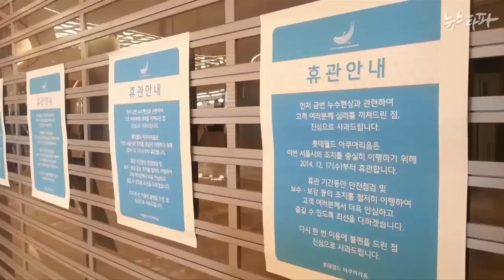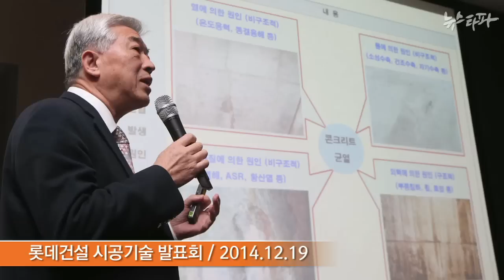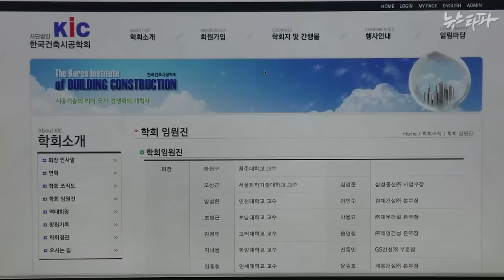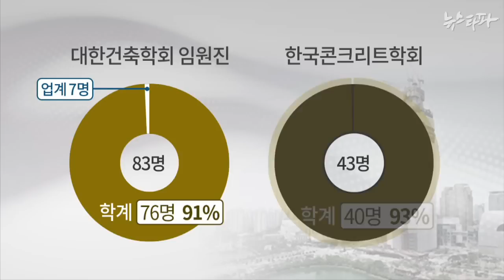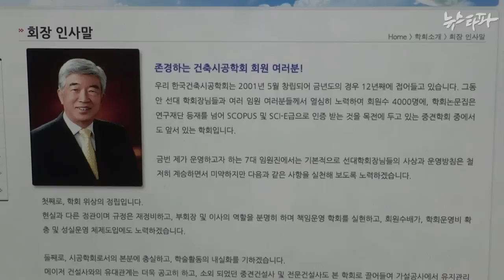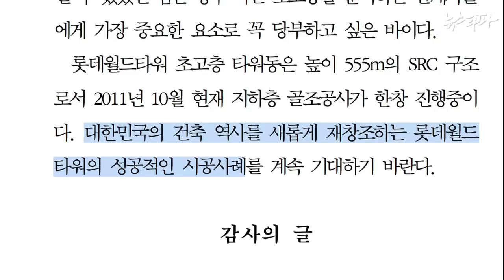뉴스타파 - ‘고양이에게 생선 맡긴’ 제2롯데월드 안전 점검(2015.1.15)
제2롯데월드 내부 균열로 안전논란이 큰 가운데 롯데 측이 콘크리트 관리와 안전점검 용역을 맡긴 한국건축시공학회에 롯데건설 관계자들이 임원으로 참여하고 있는 것이 드러났습니다. 롯데 입맛에 맞는 학회에 용역을 줘 편 들어주기 식 안전점검이 이루어지는 건 아닌지 의혹이 제기됩니다.